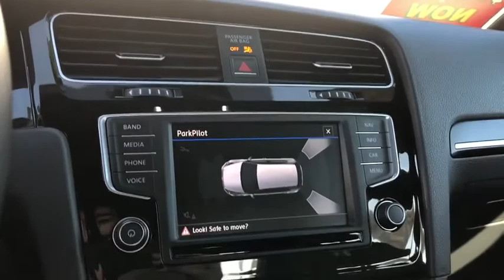2017 Volkswagen Golf_R Hawthorne CA VLR20598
Used 2017 Volkswagen Golf_R available in Hawthorne, California at Pacific VW.
2017 Volkswagen Golf_R DCC & Navigation 4Motion - Stock#: VLR20598 - VIN#: WVWWF7AU9HW119595

Pacific Volkswagen
14900 Hindry Ave

1 OWNER SUPER CLEAN GOLF R  WITH DRIVER ASSISTANCE PACKAGE DCC &NAVIGATION EXCELLENT CONDITION FACTORY CERTIFIED SUPER LOW MILES GREAT COLOR COMBINATION  Certified. CARFAX One-Owner. Clean CARFAX. DCC & Navigation 4Motion AWD 6-Speed Manual 2.0L TSIbrbr22/31 City/Highway MPGbrPacific Volkswagen is one of only a handful of dealerships to receive the J.D. Power Dealer of Excellence Award. In addition and a Pacific Volkswagen exclusive your first service (90 day) is on us. Our Certified and PreLoved vehicles are serviced by VW trained and Certified Technicians. No surprises! We do not keep smoked in cars. We encourage you to come in and compare the condition of our cars with other VW dealers. Take advantage of the price and stay for the outstanding customer experience.brbrbrThank you for visiting Pacific Volkswagen. We look forward to meeting you soon. We are centrally located and easy to find. Just look for the two giant VW Beetle signs off the 405 FWY in the South Bay at the Rosecrans exit.